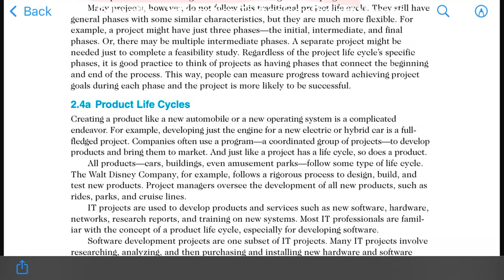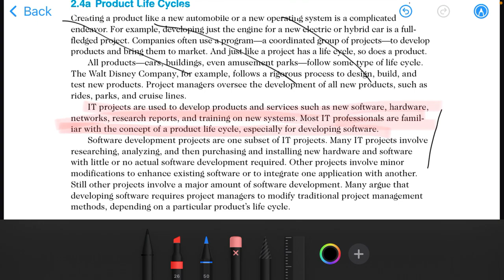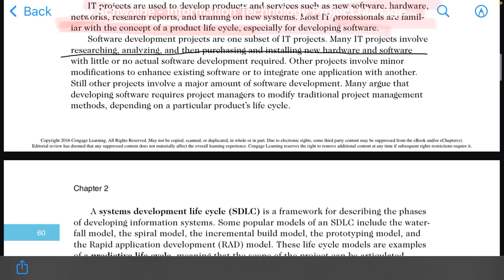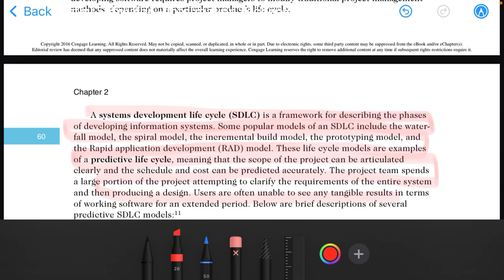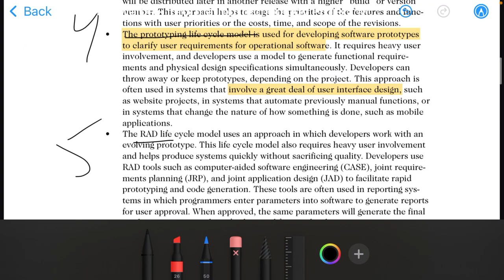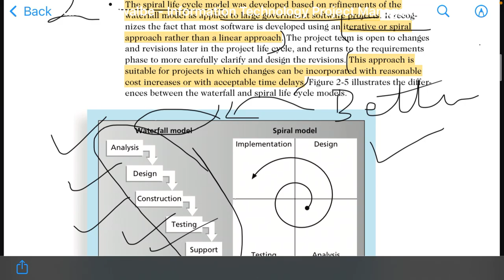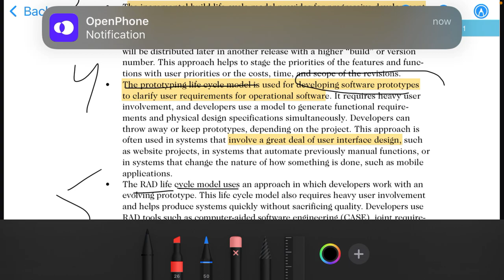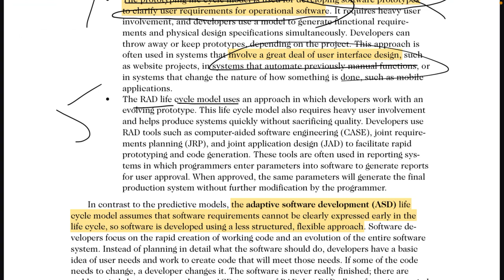The project management and information technology context chapter 2,ITPM lec 10